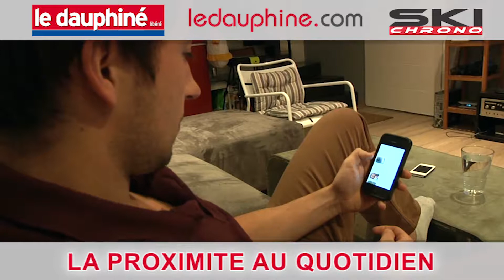le Dauphiné Libéré promotion 12-2018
la proximité au quotidien le Dauphiné Libéré